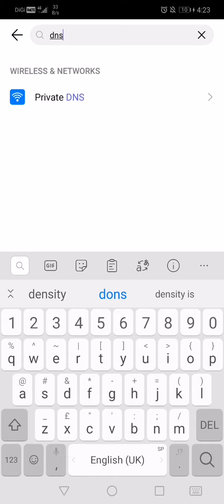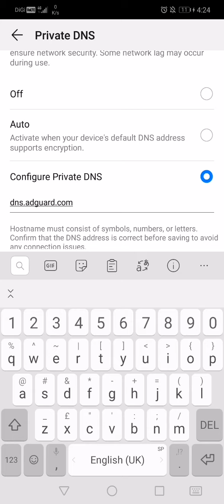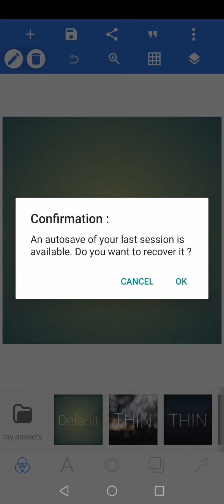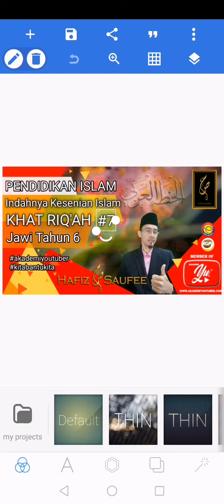CARA HILANGKAN IKLAN DI HP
Handphone anda jadi terlalu berat atau lambat, slow sangat2 kerana terlalu banyak iklan yang muncul.
Kadang2 virus dalam phone kita menyebabkan iklan tak senonoh keluar.
Jadi jom kita atasinya.

Cara mudah dan cepat nak ilangkan iklan dalam henfon anda semudah abc.